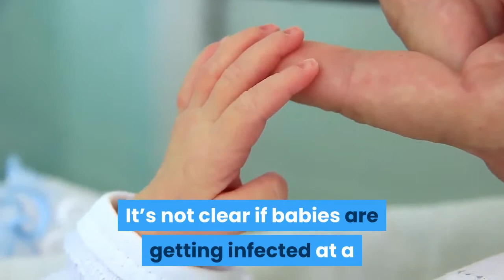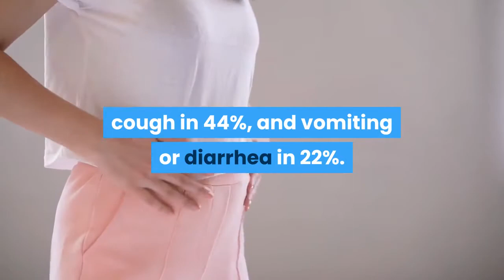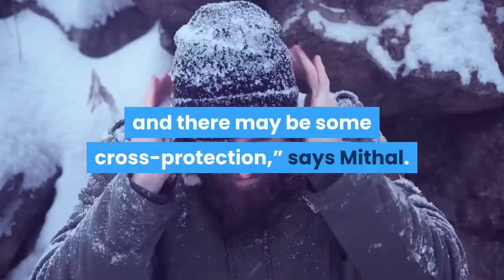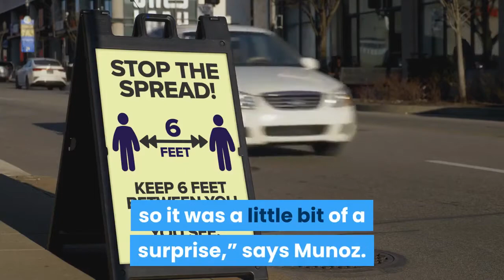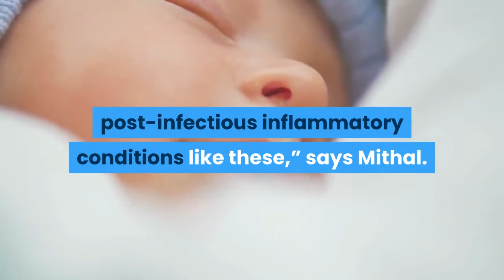Why Babies Are More Resilient Against Covid-19es are more resilient against covid 19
Understanding infants’ peculiar response to the virus may be a key to finding new treatments